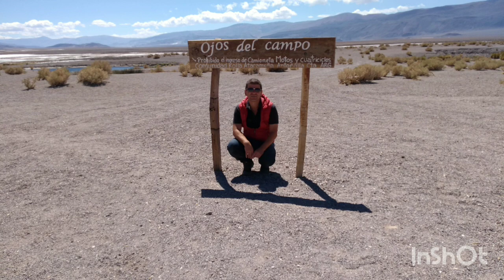Vive solo en medio de la nada🌎 Botijuela Catamarca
Te gustaría tener la mejor vista del mundo y además un jacuzzi natural con agua caliente a los pies de los Andes.
Este lugar existe, está en Catamarca, se llama Botijuela y es habitado por una sola persona
También puedes ver el salar de Antofalla, los ojos de agua, hay de varios colores, y el pueblo emblemático de Antofagasta.
La Botijuela, Salar de Antofalla, Antofagasta de las sierras, todo para hacer en una hermosa excursión por la provincia de Catamarca Argentina.

Puedes colaborar con nosotros aportando si puedes 100 pesos o lo que puedas

Para colaborar con el canal dejo un CBU de una cuenta bancaria.
Santander
CBU: 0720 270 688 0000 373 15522
Alias del CBU    Superkey

5 cosas de Córdoba que quizá no conoces. recomendado